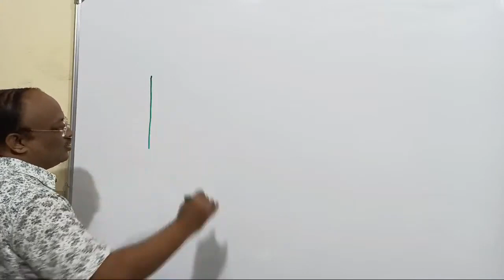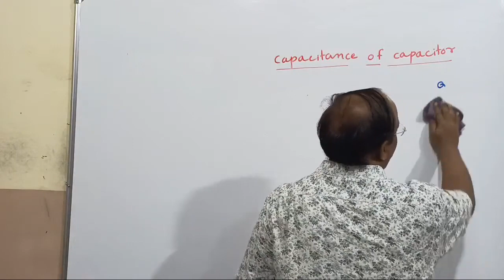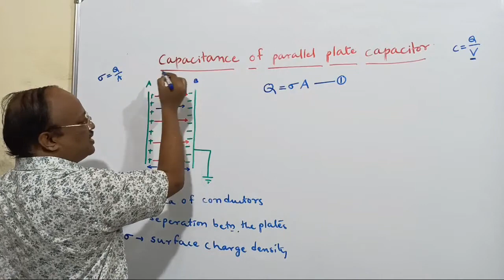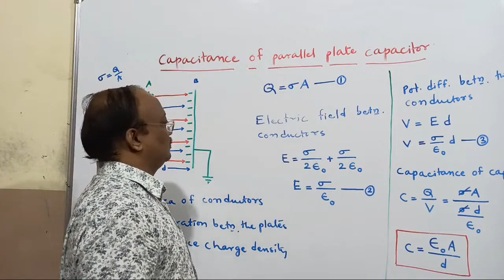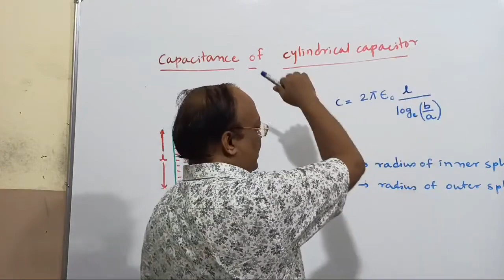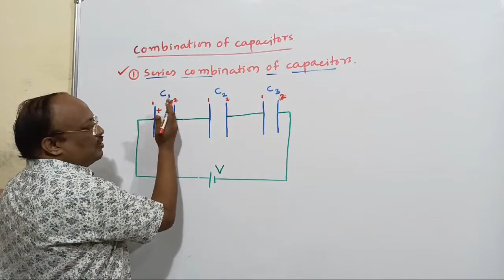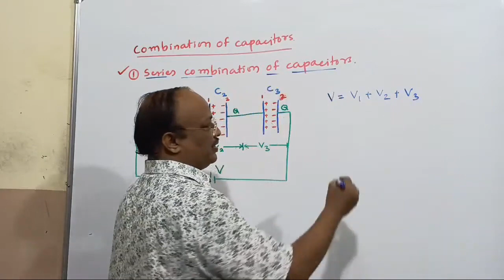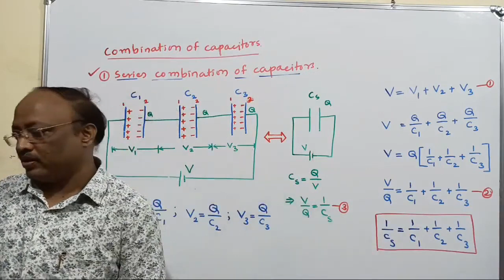ELECTROSTATIC POTENTIAL AND CAPACITANCE(29): capacitance of||el plate&spherical capacitor|byGBM sir